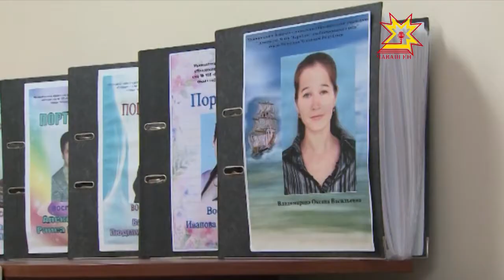Шупашкарта Тăван çĕр-шыва ачаран юратма вĕренеççĕ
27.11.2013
Тăван çĕр-шыва хÿтĕлесси — кашни çын тивĕçĕ. Шупашкарти 106-мĕш ача садĕнчи «Хĕвел» ушкăна çÿрекенсем çак шухăша мĕн пĕчĕкрен ăша хывса ÿсеççĕ. Çитес уйăхра вĕсем  кадетсем пулса тăрĕç.